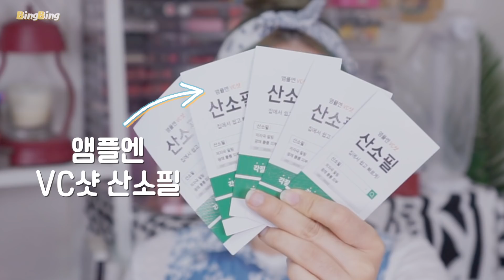추천?!쏘쏘?! 공병리뷰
* 이 영상은 '홀리카홀리카' 간접광고를 포함하고 있습니다.

저의 첫?! 공병리뷰!
2--3개월 동안 소소하게 모아본
저의 아가들을 소개합니다!